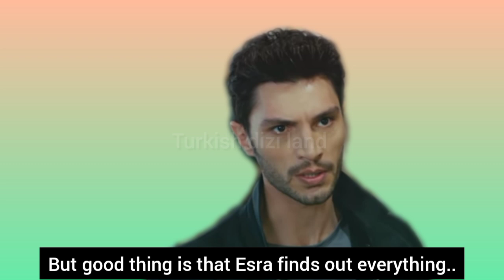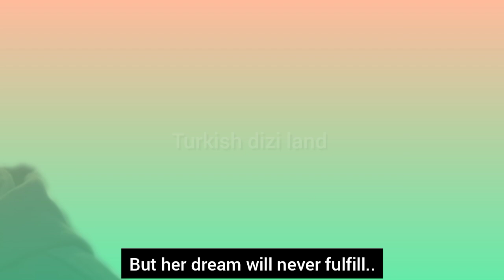Aşk Mantik intikam 22.Episode trailer with English subtitles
Aşk Mantik intikam 21.Episode trailer with English subtitles